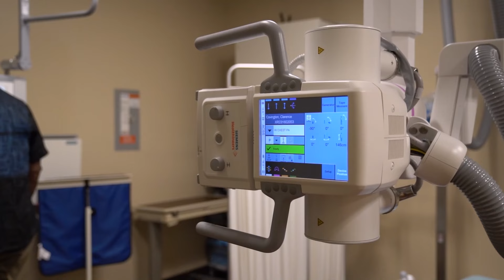Day in the Life of a Radiology Technologist, Baptist Memorial Hospital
Meet Dani Collins, lead interventional radiologic radiology technologist at Baptist Memorial Hospital-DeSoto. Click to join our radiology team or lean more about working at Baptist